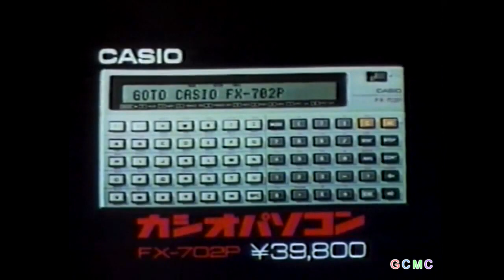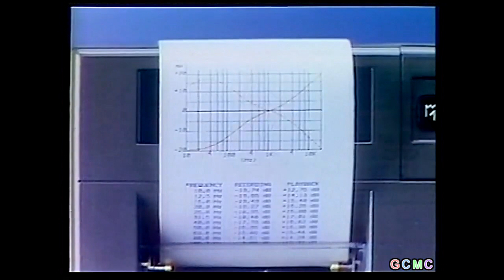Japanese Pocket Computer TV adverts (1982-1984)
Back in the beginning of the 80s, there was only one country airing TV adverts for programmable pocket computers : Japan!

Look at the first models from Sharp and Casio in some funny, yet short video clips. Duration is 2:32mn. Enjoy !